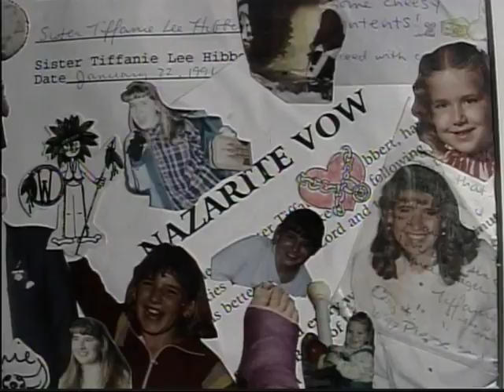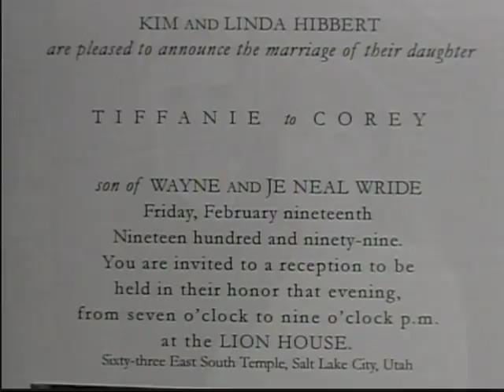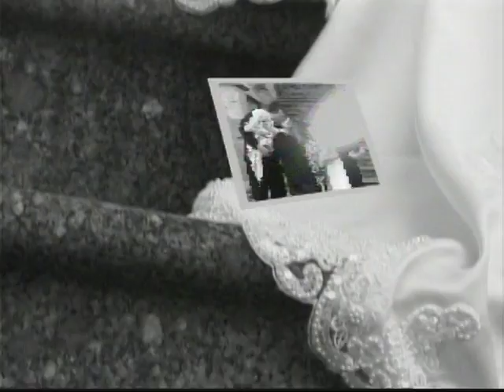Corey and Tiffanie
Wedding Video (without reception) - Feb 1999